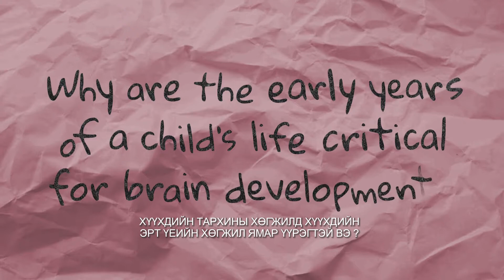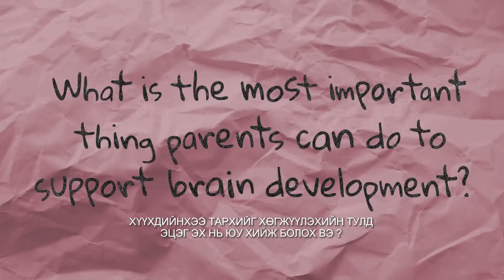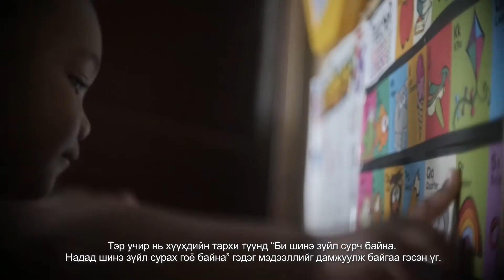Тоглоомоор дамжуулан хүүхдийн тархийг хөгжүүлэх нь | UNICEF Mongolia.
Хүүхэд өсгөнө гэдэг шинжлэх ухаан гэхээсээ илүү урлаг юм. Хүүхдийн тархины хөгжлийг ээж, аавууд хэрхэн дэмжих талаар Харвардын Их Сургуулийн доктор Джек Шонкофф зөвлөж байна.

0:00 Тоглоомоор дамжуулан хүүхдийн тархийг хөгжүүлэх нь
0:33 Хүүхдийн тархины хөгжилд хүүхдийн эрт үеийн хөгжил ямар нөлөөтэй вэ?
1:03 Хүүхдийнхээ тархийг хөгжүүлэхийн тулд эцэг эх юу хийж болох вэ?
1:28 Өгөх, авах харилцаа гэдэг нь юу вэ?
2:27 Өгөх, авах харилцаа нь тогтоом тоглохтой ямар холбоотой вэ?
3:08 Хэрхэн аав ээжүүд тоглоомоор дамжуулан "Өгөх, авах" харилцааг хүүхэдтэйгээ хийж болох вэ?
3:46 Аав, ээжүүд хүүхдийнхээ тархины хөгжлийг дэмжихийн тулд ямар тоглоом тоглож болох вэ?